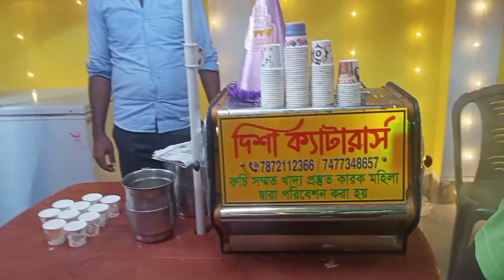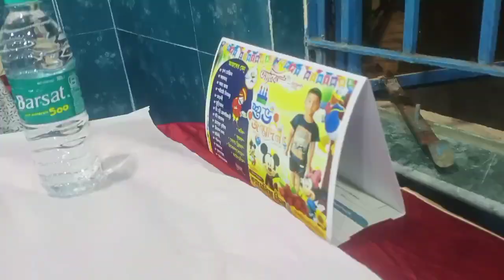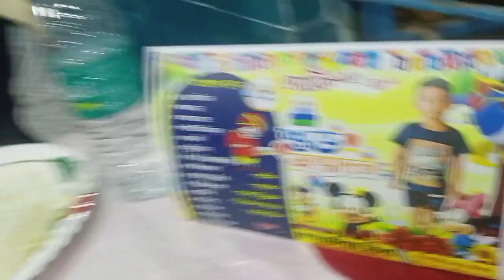জন্মদিন বাড়িতে গিয়ে হঠাৎ গোপাল ভাঁড়ের দেখতে পেলাম।⛄🥞🧀🎂🍰🎂